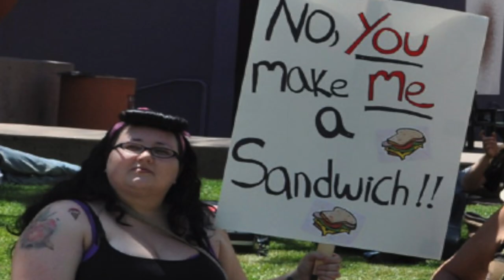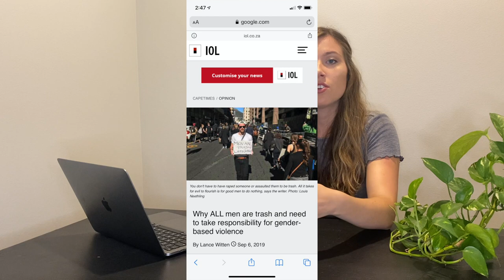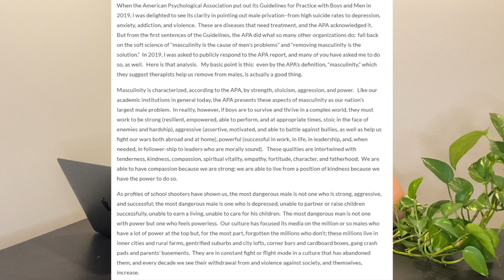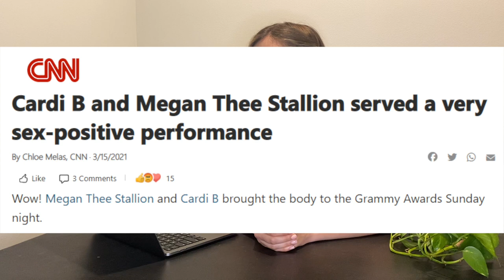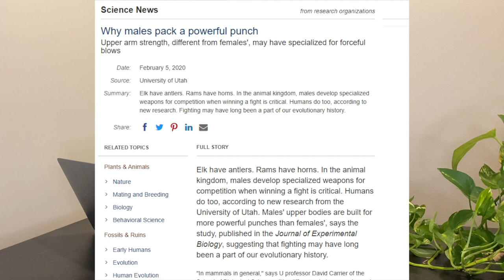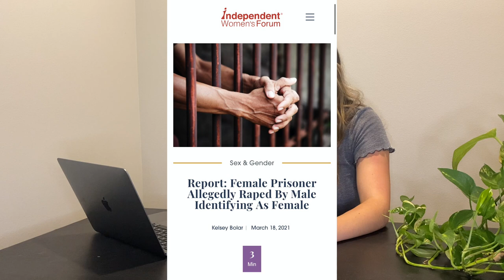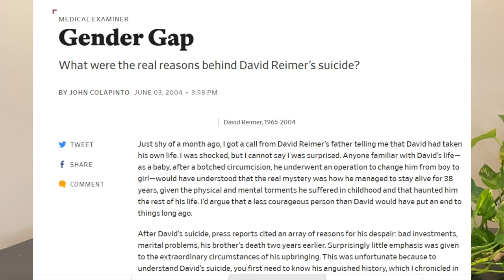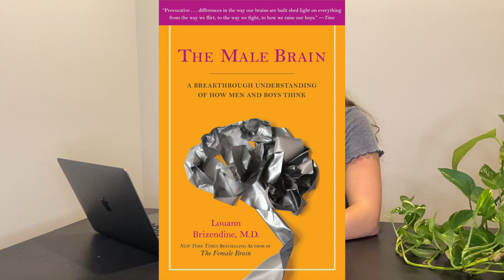The Lost Truth of Male/Female Differences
This video is a scientific and philosophical approach to the modern topic of sex/gender. Please listen to the full video before leaving hate comments or jumping to conclusions of what I will have to say. One disclaimer I forgot to mention in the video is that there is still a great need for feminism around the world. In many countries, women still do not have equal rights. When I talk about feminism in this video, I am referring to my own field of experience: The United States. I do believe we can easily victimize ourselves with feminism in the modern times in the United States. That does not mean I think that about feminism in each country or in a previous part of history. Sydney Watson, a YouTuber, also has some great research on this subject. The opinions I have expressed in this video are only those I have formulated growing up, but some of my research I found through her. Other sources will be posted on the website under the video at broadcastinghislove.com.

Tay